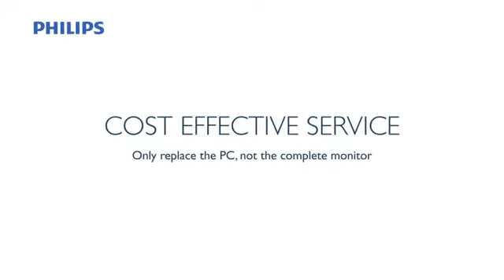Conoce con Crambo Visuales las soluciones inteligentes de Digital Signage de Philips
Las soluciones de Digital Signage de Philips ofrecen sistemas de visualización en pantallas de hasta 65 pulgadas. Ya se utilice en un entorno de red o como única pantalla pública, todas ellas se caracterízan por un bajo coste y atractivo diseño para una reproducción de imagen óptima.